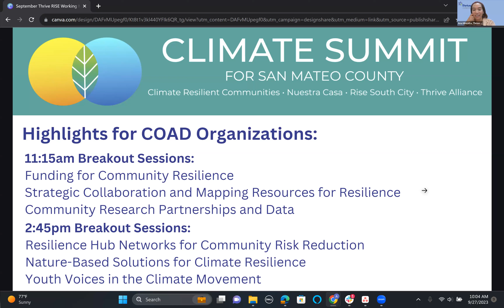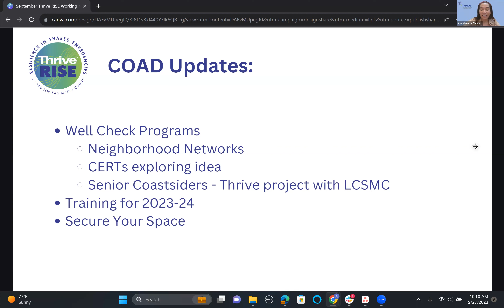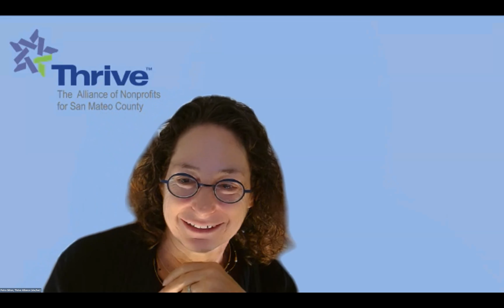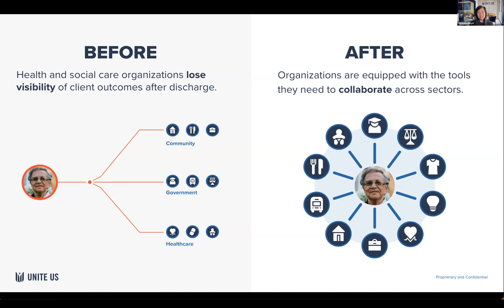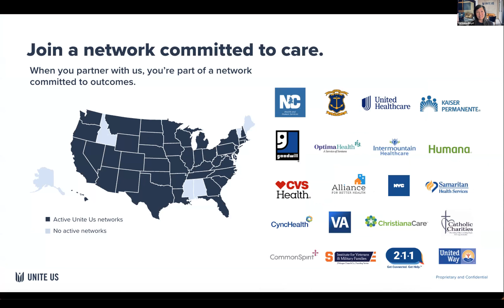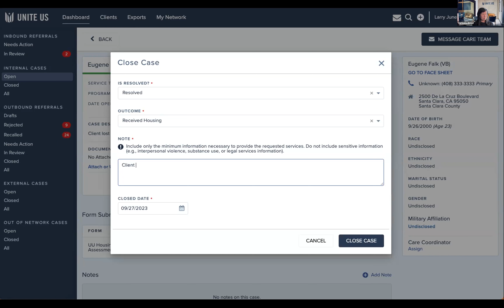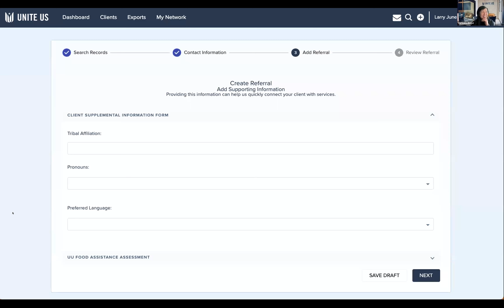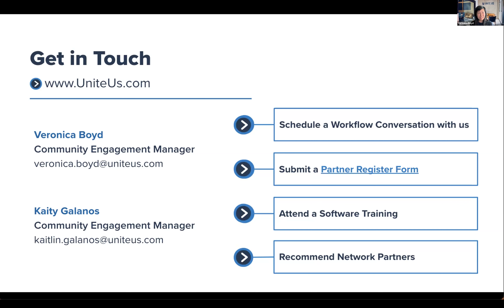Thrive RISE Monthly Meeting: September 2023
Join the countywide coalition of Community Organizations Active in Disasters (COAD), Thrive RISE for our September Meeting, where we will receive a demo of a platform to improve access to health and social services in all phases of disaster.

Unite Us will provide a demo of their virtual tool that connects people to health and social services and streamlines case referral between service providers. Through Unite Us’ national network and software, community-based organizations, government agencies, health plans, and healthcare providers are all connected to better collaborate and meet the needs of the individuals in their communities.

The Unite Us tool is free for community-based organizations to use. Join a growing list of 50+ San Mateo County service providers currently using the platform.